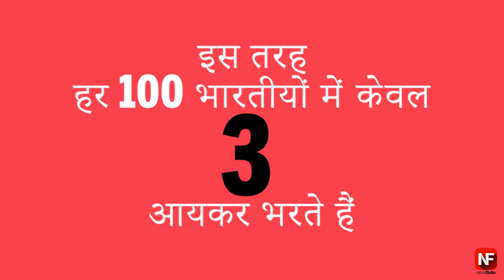आखिर, कितने भारतीये इन्कम टैक्स देते है?